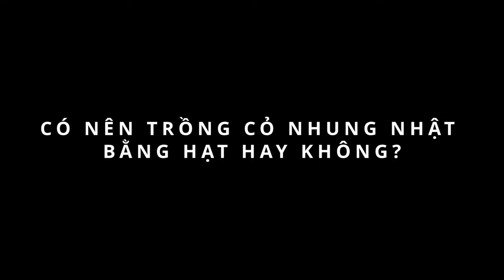Hạt giống cỏ | Trồng cỏ nhung nhật bằng hạt.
Ở bài viết này bài. Tôi sẽ phân tích về những ưu và những nhược điểm của phương pháp trồng cỏ nhung Nhật bằng hạt.
Để từ đó các anh chị có thể đem ra quyết định có nên lựa chọn phương án trồng cỏ bằng hạt nhung nhật.
Hay chúng ta lựa chọn trồng cỏ bằng các tấm cỏ có sẵn đã được Ươm trồng từ các nhà vườn.
Phương pháp trồng cỏ nhung Nhật bằng hạt và trồng bằng cây tấm cỏ có sẵn đã được Ươm trồng tại nhà vườn. Thì có các ưu và có các nhược điểm khác nhau. Chúng ta có thể Căn cứ vào những nhu cầu của chúng ta mà chúng ta sẽ lựa chọn những phương pháp khác nhau để đảm bảo chi phí và mức cảnh quan của sân vườn.